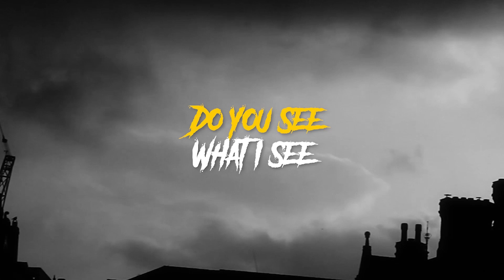AMIR | Cerita Horor #230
by @kamanindhita

NOICE : noice.id